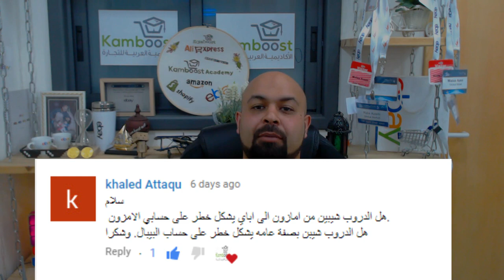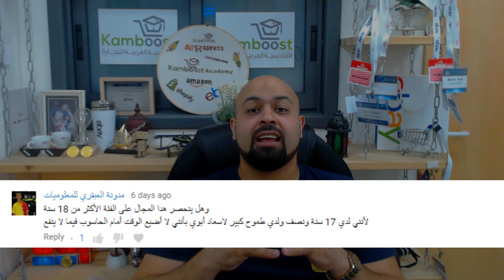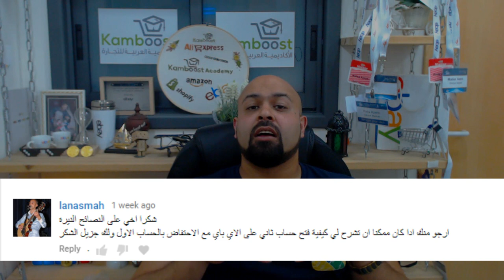رضا عازم يجيب على أسئلة المشتركين بقناة أكاديمية كامبوست 📍💡📌